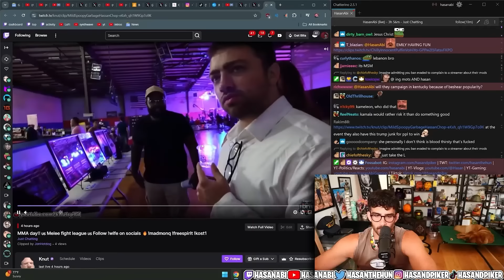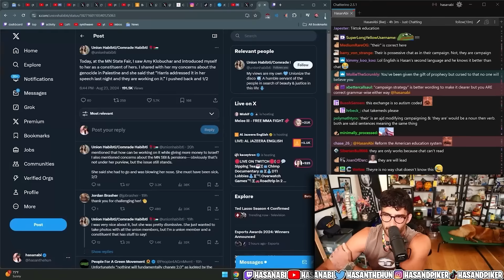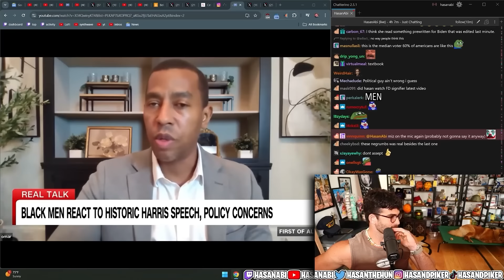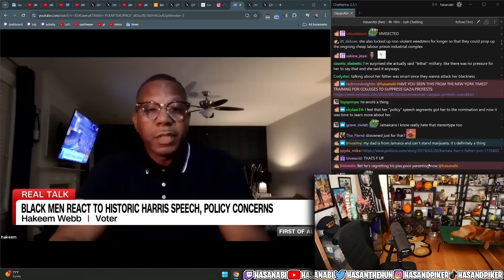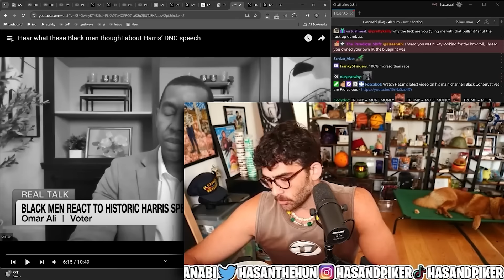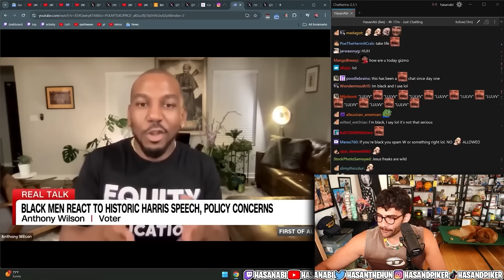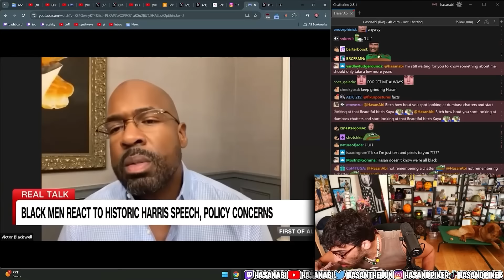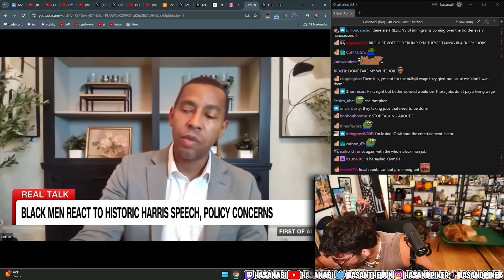Policy Concern In Kamala's Speech | Hasanabi reacts